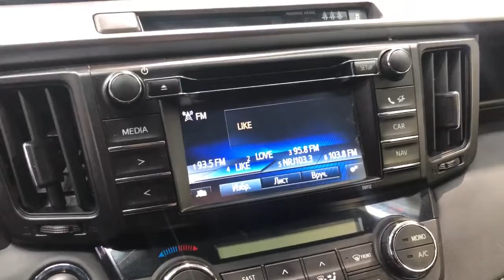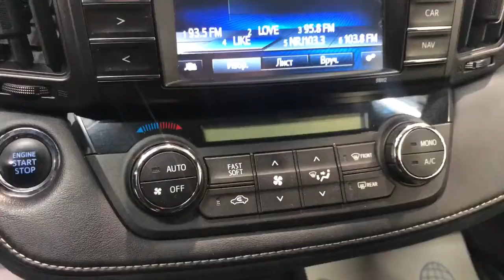Toyota RAV4 '2016